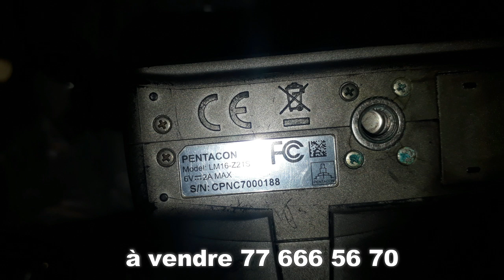elle prie d'avoir une co-épouse comme Marème de la série Maitresse d'un homme marié